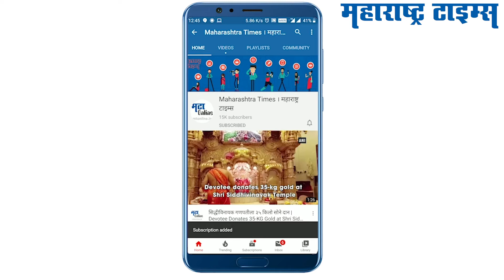चेहऱ्यावरील काळे डाग आणि पुरळांवर उपयुक्त असे घरगुती सिरम | Homemade Skin Serum | DIY Serum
आज आम्ही आपल्याला चेहऱ्याच्या सर्व समस्यांवर उपयुक्त ठरणाऱ्या घरगुती सिरमची माहिती देणार आहोत! Follow these easy steps to make your own skin serum at home!